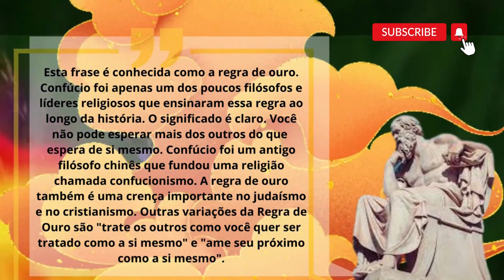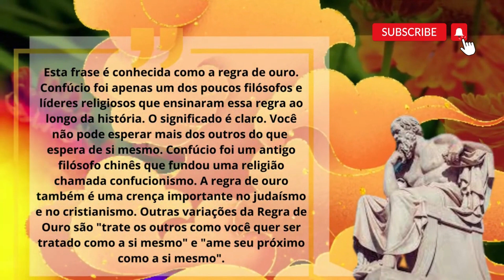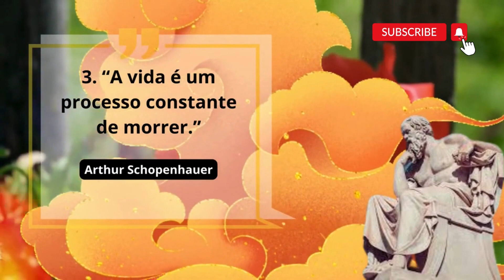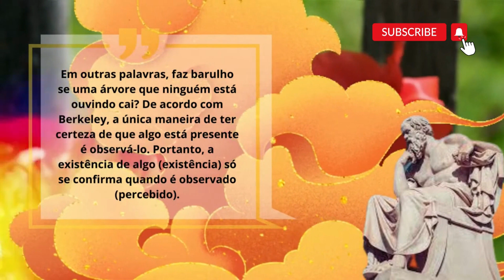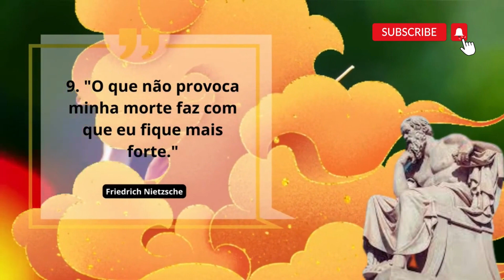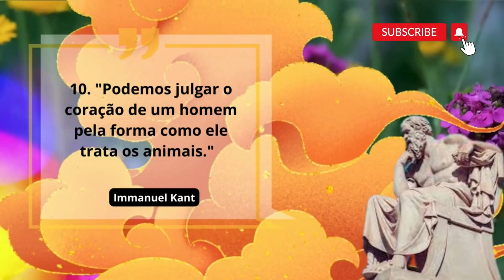Frases Filosóficas: Reflexões Sobre a Vida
Descrição: As frases filosóficas são capazes de provocar reflexões profundas sobre a vida e a existência humana. Neste vídeo, vamos apresentar algumas das frases mais inspiradoras de grandes filósofos da história, tais como Sócrates, Platão, Nietzsche, Kant, entre outros. Cada frase será acompanhada por uma breve explanação do seu significado e como podemos aplicá-la em nossas vidas. Se você procura por inspiração e reflexão, este vídeo é para você!